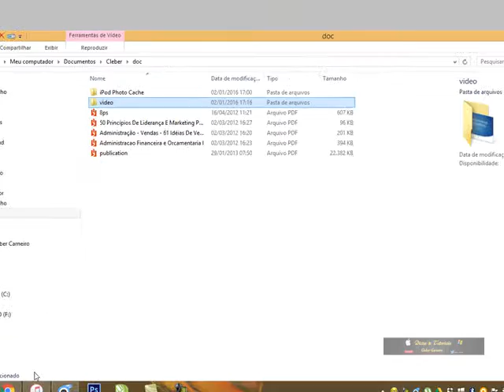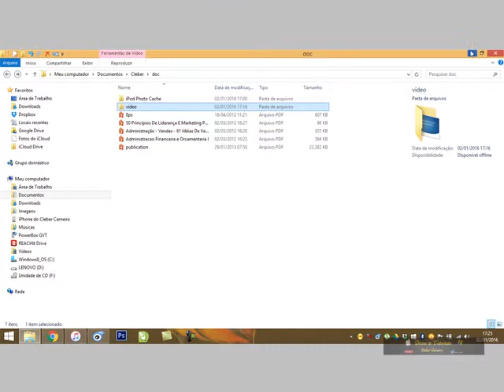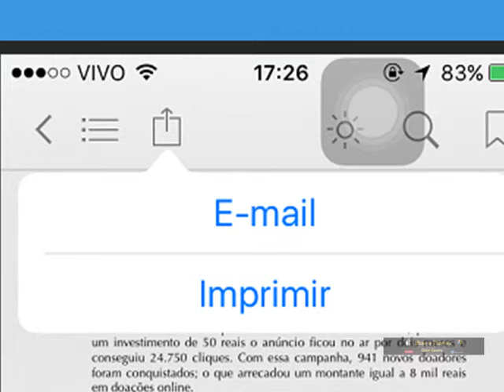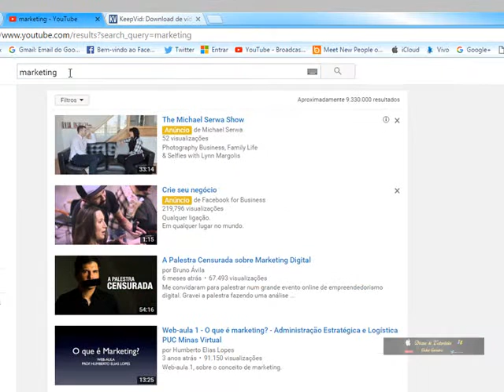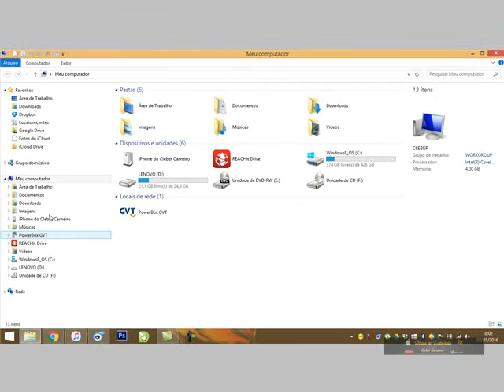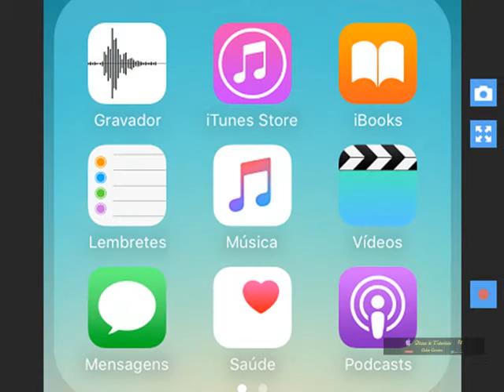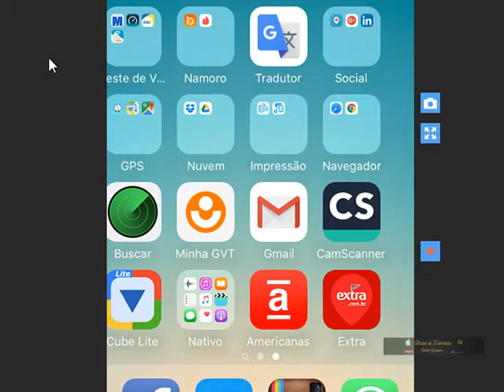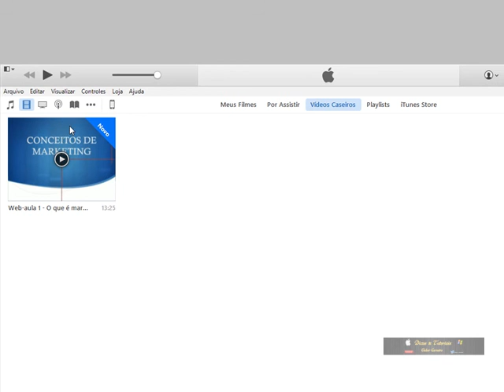Como colocar PDF e Video no iphone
OBS: O FORMATO DO VIDEO PRECISA SER EM MP4